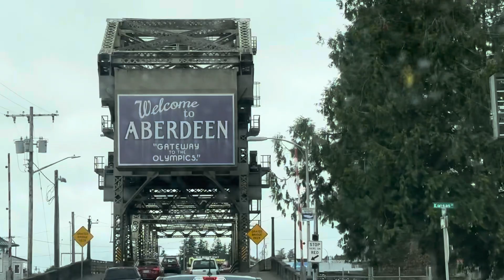Aberdeen Washington state